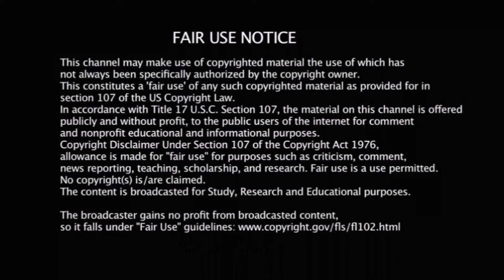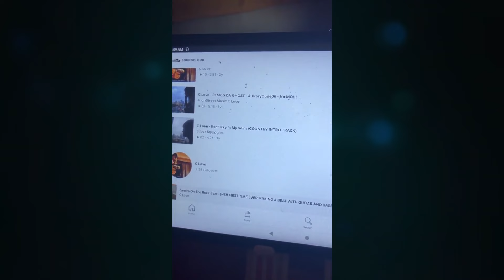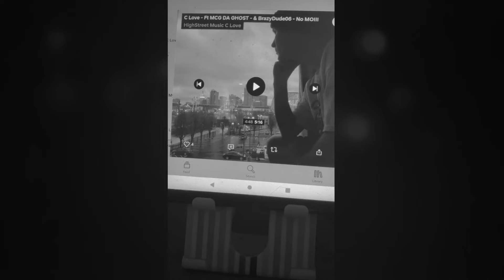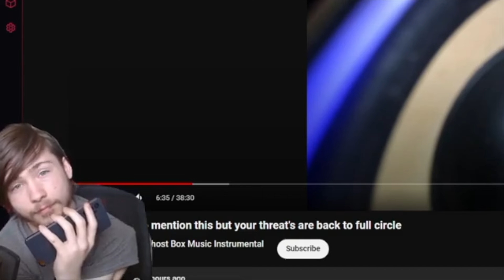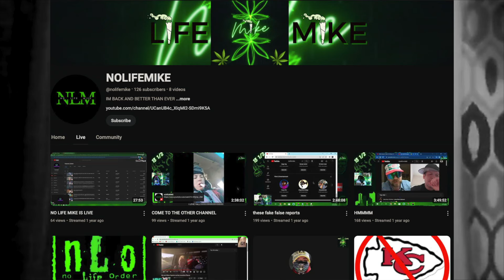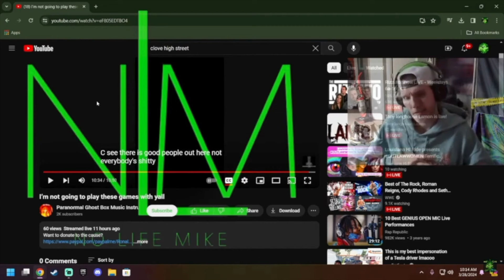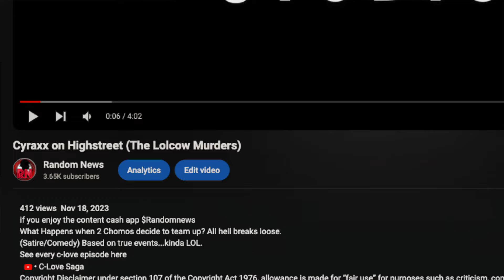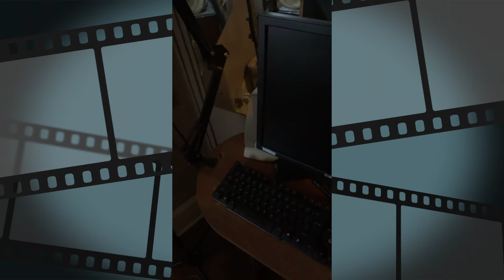BIG MAD (Ep.26 Cecil the Creep of Convington)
Time to see what Billy the kid toucher @Paranormaltelivisionhas been up to. So roll up them blunts and get ready to laugh at a whole goofy.

This video is satire and all claims are alleged for legal reasons.